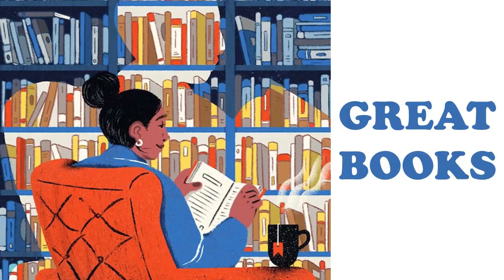Vineet Nayar | Transformation and High Performance to Joyful Journeys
Vineet Nayar, the former CEO of HCL Technologies and author of the bestseller "Employee First, Customer Second," shares a captivating story that illuminates the essence of transformation and the significance of being a high-performance individual or part of a high-performance team. He emphasizes how new ideas can lead to transformative journeys and bring profound joy.

Frob, derived from ‘Friends of books’ is a social platform for book lovers.
Connect, learn and share with each other over books at Frob!

and
- Join Book Clubs of your choice
- See Videos of Authors and Industry leaders related to Books
- Start your own Book Club(s)
- Join and participate in live community sessions related to Books